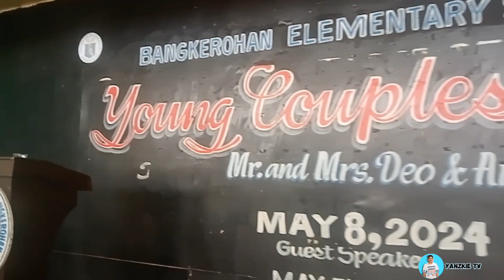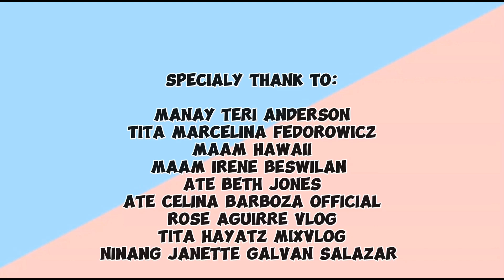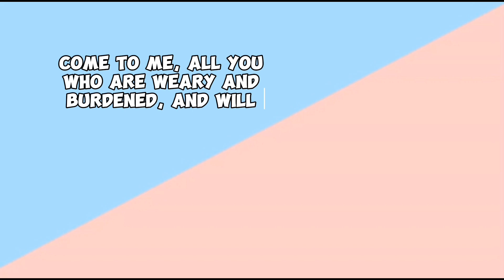FEEDING PROGRAM SA BAGYONG KRISTINE | YANZKIE TV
SA MGA GUSTONG TUMULONG

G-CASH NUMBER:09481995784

GOD BLESS 😇